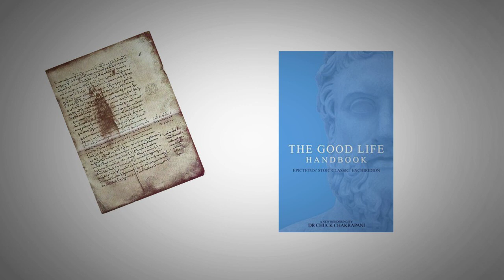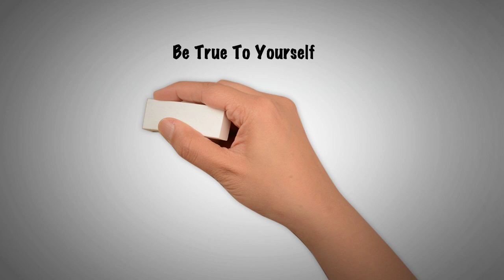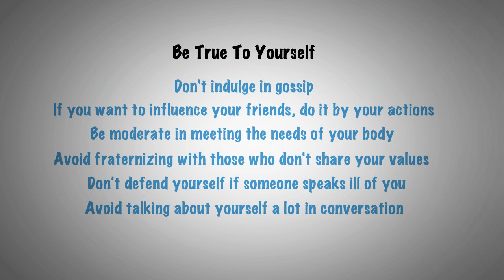TOP LESSONS FROM THE ENCHIRIDION, BY EPICTETUS | A BOOK ON STOIC PHILOSOPHY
FREE Kindle Version

But again, if you're hurting for money and can't afford the audio, the Kindle version is available for free and will absolutely change your life, get it while it's still free! You just won't be able to hear my lovely voice reading it to you.

Epictetus was one of the big three stoic philosophers. With the other two being Seneca and Marcus Aurelius

Epictetus was a slave – but his master, who was secretary to the brutal emperor Nero, allowed Epictetus to study Stoic philosophy under the tutelage of Musonius Rufos.

The teachings of Epictetus are recorded in his discourses, and the Enchiridion – The handbook. And cover how to live a good, Stoic life.

What we will be covering in Enchiridion are a few of the most inspiring quotes from the book.

Epictetus didn't write this book himself, but his student did. This is a short, to the point book on how to live a good, stoic life. I highly recommend this book to anyone who is looking to learn more about Stoicism, Stoic philosophy, or get some of the lessons about Stoicism from one of the big three stoic philosophers in Epictetus.